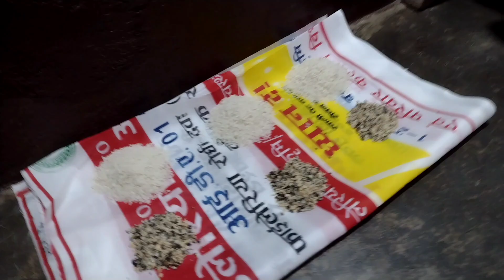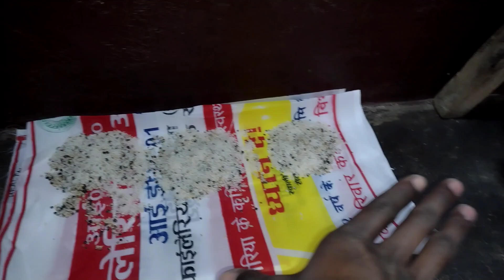कौवा पतंगवाली धागा में फस गया | हमलोग ने कौवा को धागा से छुड़ाया | मकरसंक्रांति vlog 2023